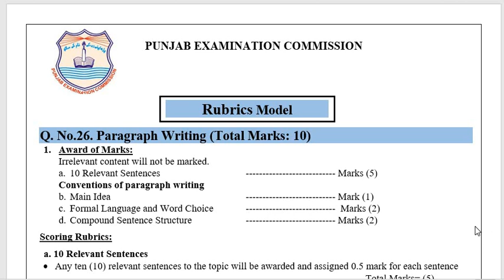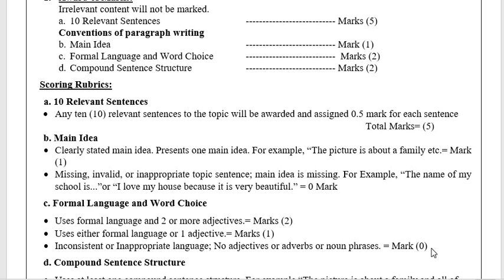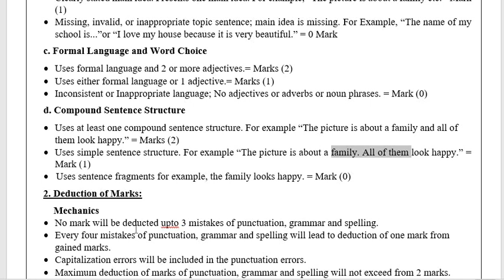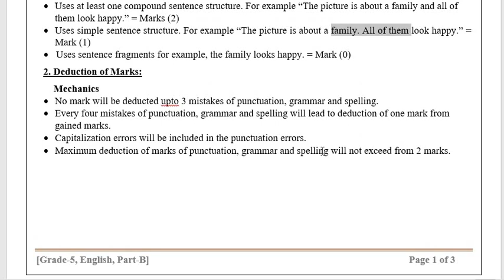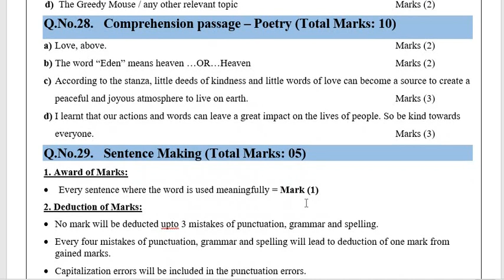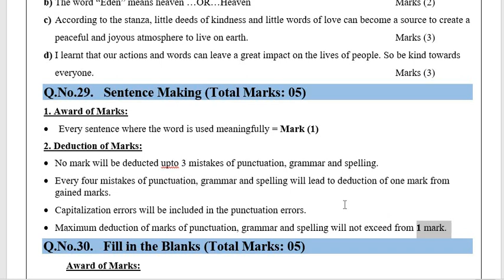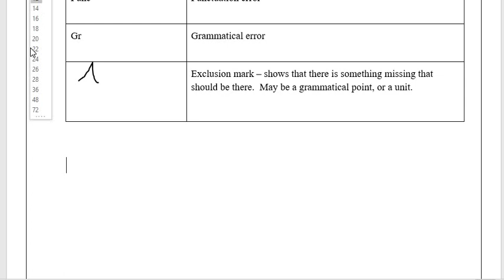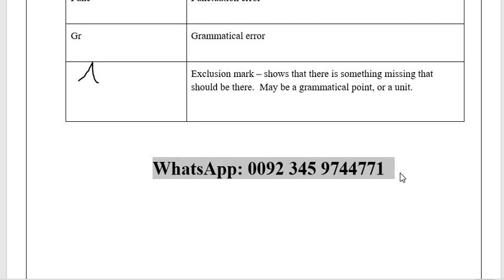PEC Rubrics English || Punjab Examination Commission || Assessment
This video will explain Punjab Examination Commission Rubrics.

Skype: tayyab.yaqub1